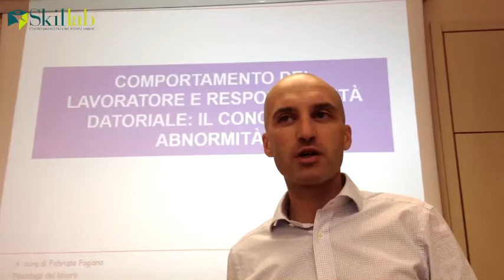ASPP/RSPP AGGIORNAMENTO: Fabrizio Fagiano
Comportamento del lavoratore e responsabilità datoriale: il concetto di abnormità, analisi di caso e sentenze.